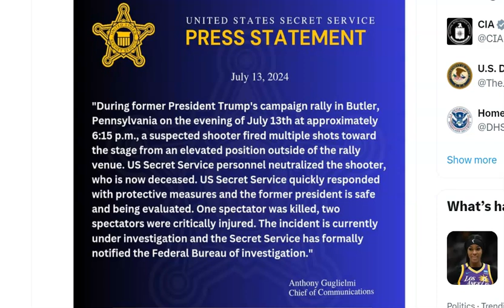Profesional SNIPER comments on Trump shooting. It did'nt go well!!